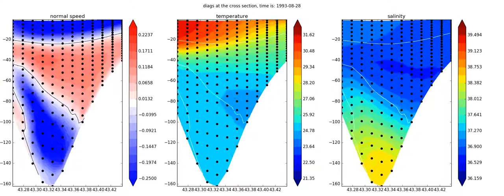ROMS diagnostics at Bab-el-Mandeb strait cross section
Daily velocity, temperature and salinity at the strait cross section indicating 2 layer exchange during most of the year and 3 layer exchange during the summer.